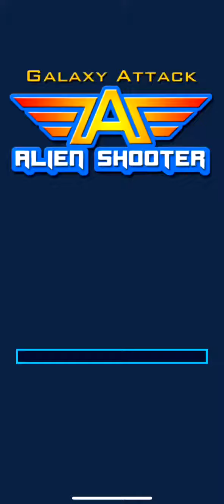Alien Shooter Part 3 Update :-]